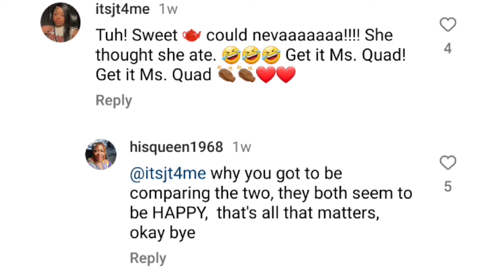"My Man My Man My Man" Quad Gloats About Her Man While On Vacation Ft.Her Ex Dr.G &His Wife Lateasha